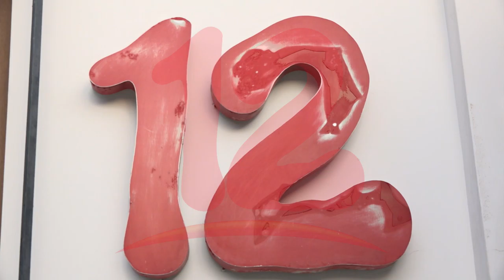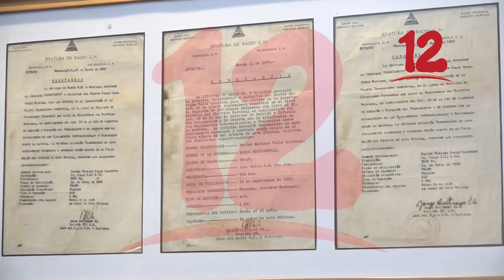Excarcelados políticos continúan condenando embargo de la DGI contra canal 12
NosResistimosAlEmbargo Embargo contra canal 12 es una violación a la libertad de expresión afirma el excarcelado político y periodista Marlon Powell.